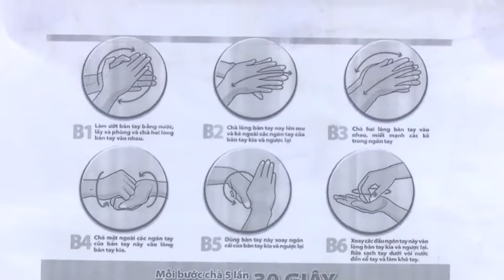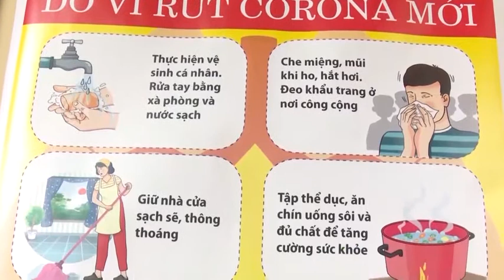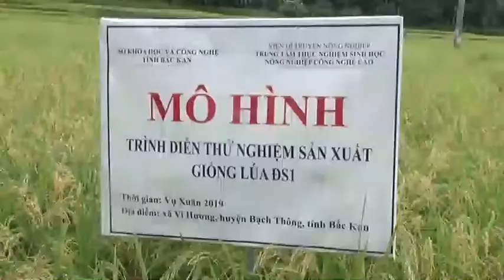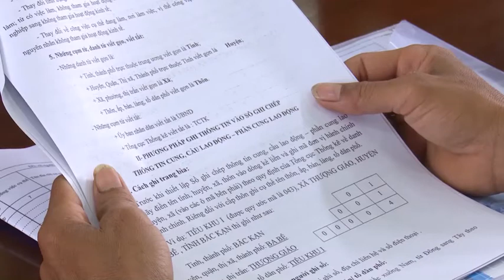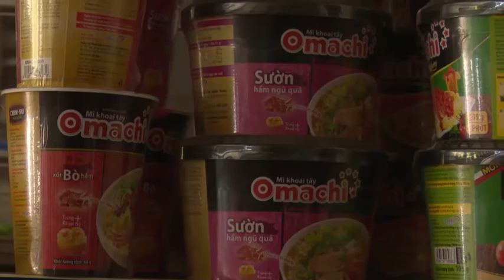27-4 Chương trình truyền hình tiếng Dao. ''backantv.vn''